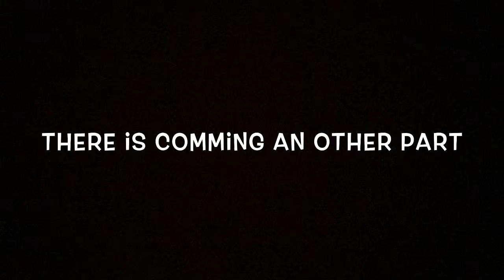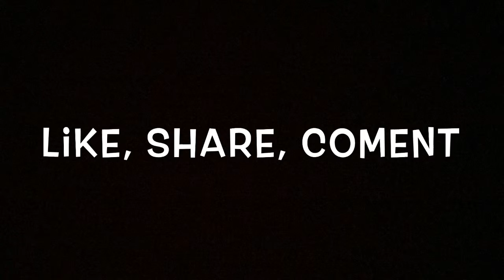I DID WHAT SHE WANTED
I did it. I zoomed in a lot. Do here you go Mixalita!